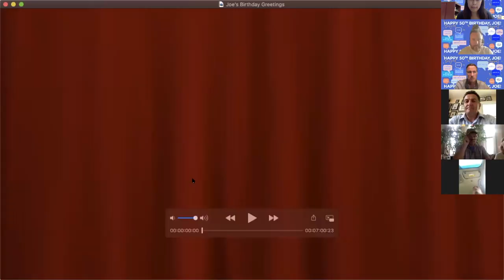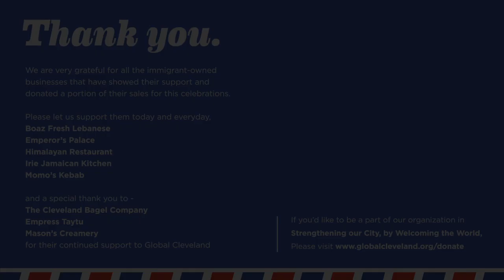Joe Cimperman's 50th Birthday Zoom Celebration